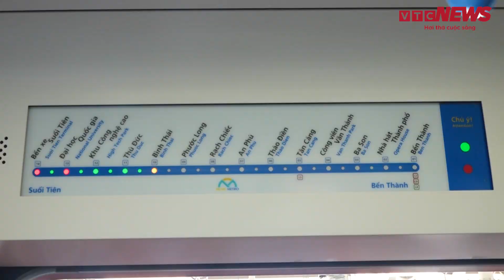Cận cảnh tàu Metro số 1 chạy thử toàn tuyến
Sáng 29/8, Ban quản lý Đường sắt đô thị TP.HCM tổ chức chạy thử nghiệm toàn tuyến Metro số 1 (Bến Thành - Suối Tiên).